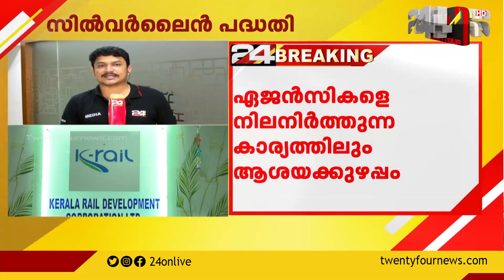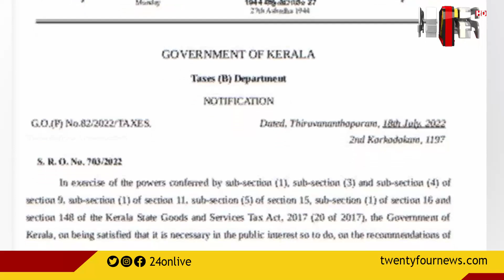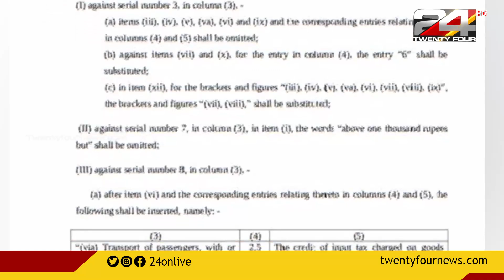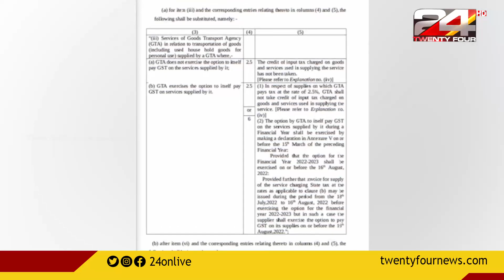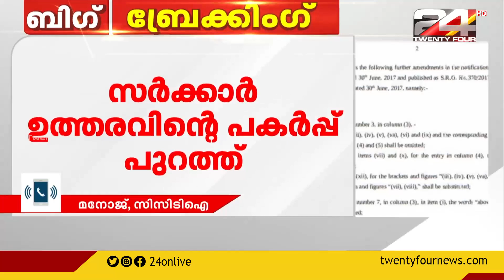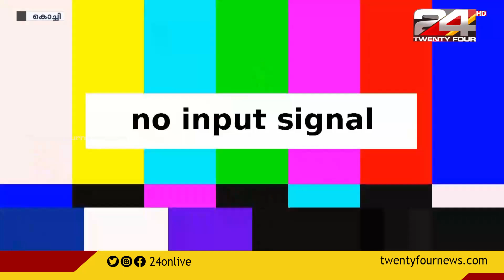ബഫർസോൺ ഉത്തരവ് തിരുത്തലിൽ നിർണായക തീരുമാനം ഇന്ന് |BIG BREAKING | 27 July 2022 | Part 1 | 24 News